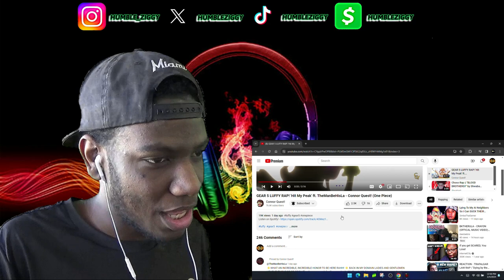SHWABADI POPPED OFF!!! | Choso Rap || "BLOOD BROTHERS!!" by Shwabadi (Jujutsu Kaisen) [REACTION]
Today I'm Reacting To Choso Rap || "BLOOD BROTHERS!!" by @Shwabadi , "Ghost 2" by @HamSandwich , @AerialAce40 , & @yayudotcom , a SUKUNA FREESTYLE by @Khantrast , & a GEAR 5 LUFFY RAP by @ConnorQuestMusic ft. @TheManBeHisLa